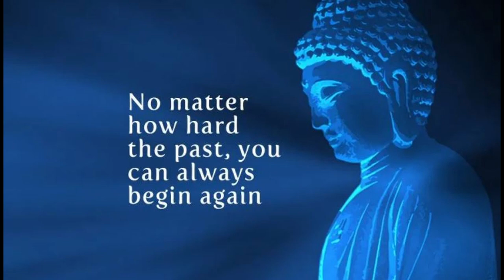Short Buddhist Inspirational Story to Live Happy खुश रहना है ये सुनों सब ठीक होगा Zen Story Karma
Hi There,
First of all we would like to thank you through our heart for visiting our channel! Mission Inspired is the music content creator based on USA and India,
Music is our great love and in combination with meditation it can work wonders and we feel we can help!
तुम्हारे सभी दुखों 😭😪 का निवारण- गौतम बुद्ध और किसान की रोचक कहानी! solution of all your sadness 😭😪 is the story to solve all your problems.
missioninspired INSPIRED

Short Buddhist Inspirational Story to Live Happy Life| खुश रहना है ये सुनों सब ठीक होगा Zen Story Karma

Our music is produced by state-of-the-art equipment and requires many hours of work and study to produce a very high-quality result!

At our channel you will find a lot of variety of Meditation Music, Reiki Music, Relaxation Music Binaural healing music etc.

Our goal with our music is to make your life prettier, calm and make you think different with a more positive perspective in order good things to happen!